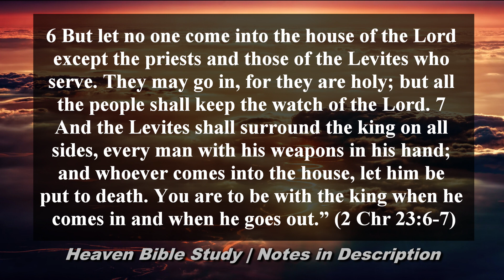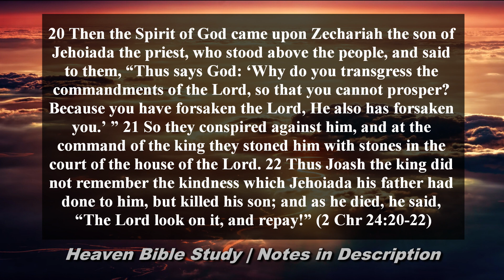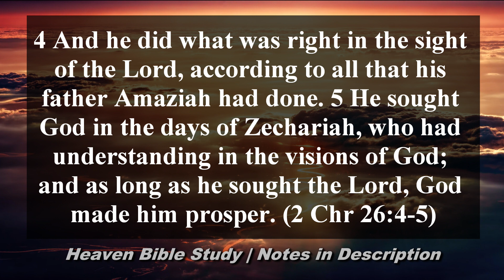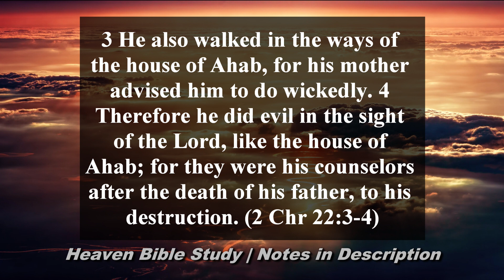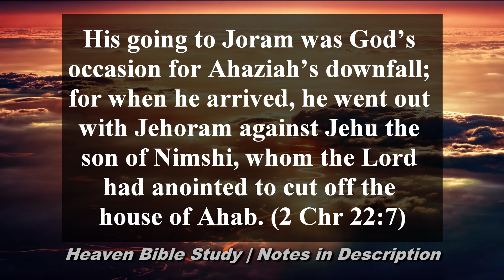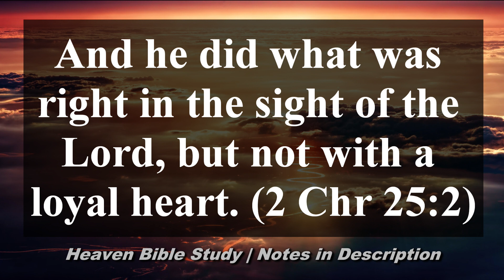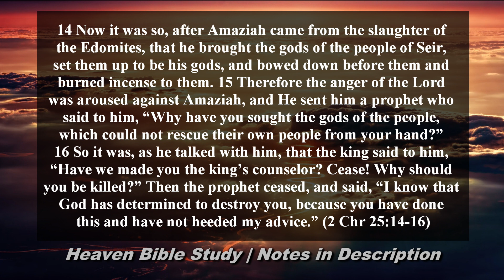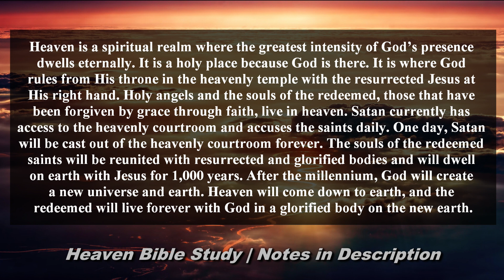Heaven Bible Study | Session 69 | The Book of 2 Chronicles (22-27)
Heaven Bible Study
Session 69
The Book of 2 Chronicles (22-27)

-Previous lesson. 2 Chronicles (18-21)
    -Heaven is God’s dwelling place, and the temple was
His special dwelling place on earth
        -God rules from heaven on His throne with
angels around Him
    -Those who prepare their heart to seek God do
right in His eyes
    -God is sinless, and He will punish sinners
    -When a person dies, his soul departs from
the earth, and his body remains at rest
    -God is sovereign, and salvation is of the Lord
    -God will not break His covenant with the house of David

-Progressive revelation about heaven
    -Need special revelation to know anything

-Heaven is a spiritual realm where the greatest intensity of God’s presence dwells eternally. It is a holy place because God is there. It is where God rules from His throne in the heavenly temple with the resurrected Jesus at His right hand. Holy angels and the souls of the redeemed, those that have been forgiven by grace through faith, live in heaven. Satan currently has access to the heavenly courtroom and accuses the saints daily. One day, Satan will be cast out of the heavenly courtroom forever. The souls of the redeemed saints will be reunited with resurrected and glorified bodies and will dwell on earth with Jesus for 1,000 years. After the millennium, God will create a new universe and earth. Heaven will come down to earth, and the redeemed will live forever with God in a glorified body on the new earth.

-What is heaven?
    -Not specified

    -Not specified

-Who goes to heaven?
    -Only the holy. 2 Chronicles 23.6-7, 19
    -Not those who forsake the Lord. 2 Chronicles 24.20-22, 24

    -Our bodies rest with our ancestors. 2 Chronicles 26.2, 23; 27.9

-What will we be like in heaven?
    -Not specified

-What will we do in heaven?
    -Not specified

    -Not specified

-How can we know anything about heaven?
    -Special revelation. 2 Chronicles 24.20; 26.4-5

-Other Jewish beliefs (heaven, afterlife, the resurrection, etc.)?
    -Pride leads to destruction. 2 Chronicles 26.16-20
    -Evil leads to destruction. 2 Chronicles 22.3-4
    -A right heart leads to obedience and blessings. 2 Chronicles 27.2, 6
    -A person’s life and death are in God’s sovereign hands. 2 Chronicles 22.7; 24.24; 25.7-8, 14-16, 20
    -The temple was the house of God on earth. 2 Chronicles 22.12; 23.3, 5-7, 14, 18-20; 24.4-5, 7-8, 12-14, 16, 18, 21, 27; 25.24; 26.19, 21; 27.3
    -God had given the prophets so people would repent. 2 Chronicles 24.18-19
    -A person’s good works must come from a heart of faith. 2 Chronicles 25.2
    -A person is punished for their own sin. 2 Chronicles 25.3-4
    -Only the one true God can save. 2 Chronicles 25.14-16

-God’s work in 2 Chronicles (22-27)
    -Only the holy go to heaven
        -Those that forsake God will be forsaken by God
    -At death, bodies rest with their ancestors
    -Pride and evil lead to destruction
        -God gave the prophets so people would repent
    -A right heart leads to obedience and blessings
        -Good works must come from a heart of faith
    -God is sovereign over life and death
        -A person is punished for their own sin
        -Only the one true God can save

-Next lesson. Heaven in 2 Chronicles (28ff)